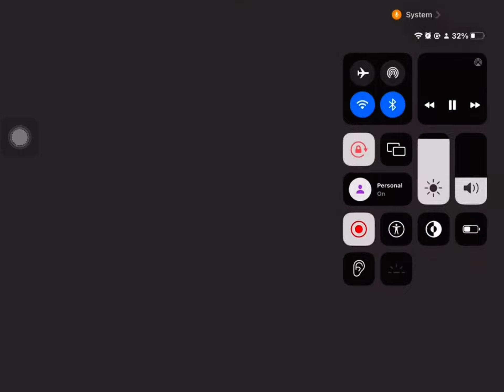THAT SLOW MO SCARED ME